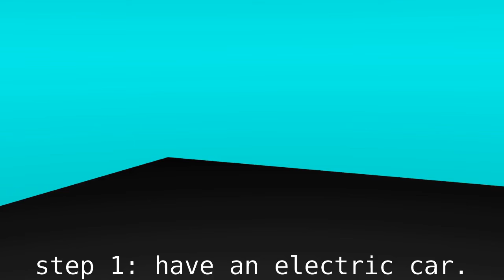HOW TO GET *FREE* POWER FOR YOUR ELECTRIC CAR!?!?!? *NOT CLICKBAIT*.